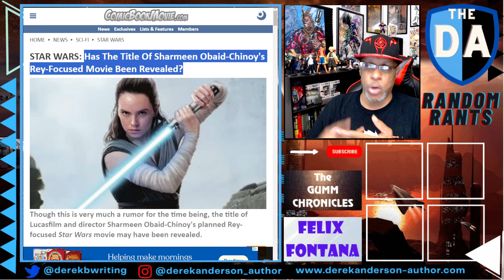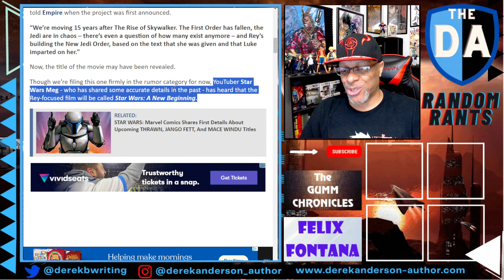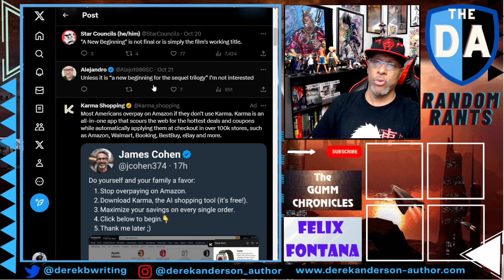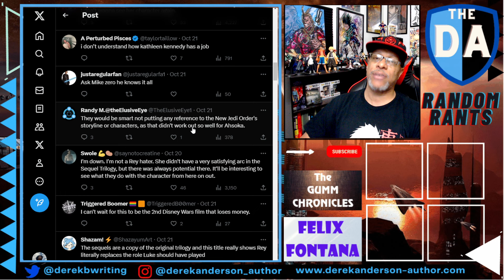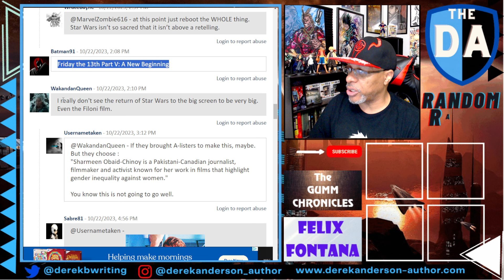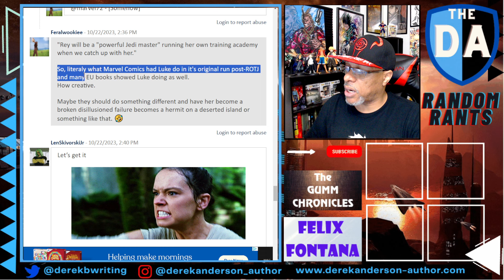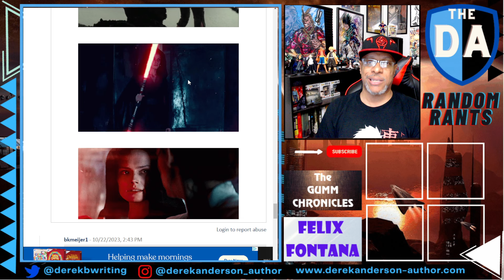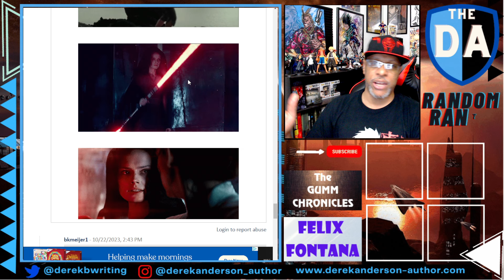Random Rants: REY MOVIE TITLE REVEALED? Has The Next Star Wars Film Title Leaked & Does Anyone Care?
For some reason, Lucasfilm seems to believe people want the character of Rey to return to the big screen, and now there are rumors that the Rey movie already has a title. It sounds as bad as the idea itself. This is a film destined to go nowhere as the character seems irredeemable. Is there anything interesting that can be done with the character to make her remotely interesting?